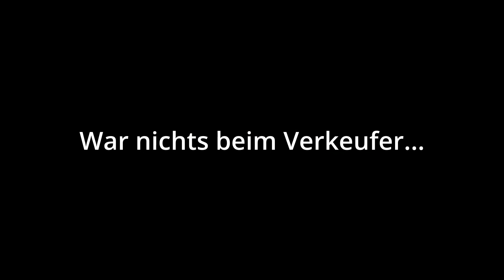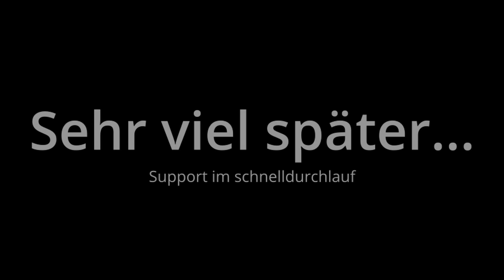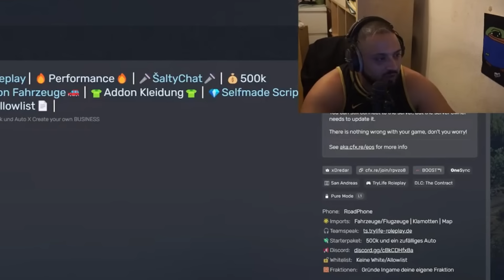GANGSTERFRAU wird OOC MAD in GTA RP 🤣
● Cutter: @DimitriRL
● Thumbnail:  @azizvisualz

Timestamps:
0:00 Intro
0:24 Trylife
7:30 ABO
7:39 Trylife
13:26 Suppe
15:04 Outro